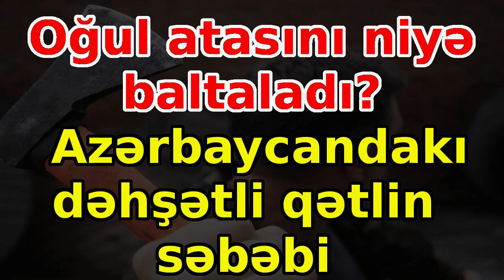Oğul atasını niyə baltaladı? – Azərbaycandakı dəhşətli qətlin ŞOK səbəbi